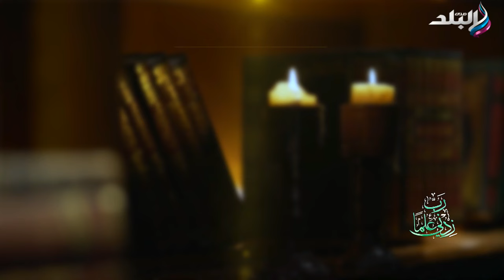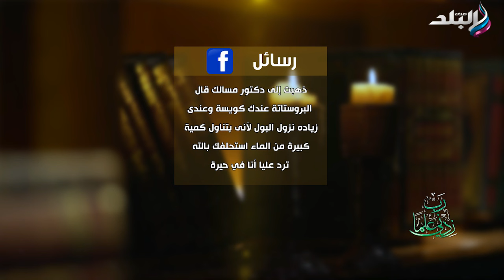حذاري تصوم.. رد مطمئن من الدكتور حسام موافي على سؤال متصل يعاني من مشاكل في الكلى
جزء من حلقة اليوم 9 أغسطس 2024 من برنامج ربي زدني علما للدكتور حسام موافي وفيها ‏يتحدث عن تورم القدمين وهل لها علاقة بالقلب ويحذر من السمنة المفرطة و يكشف أسباب الإسهال وطرق علاجه.